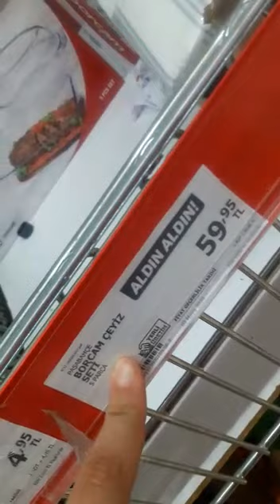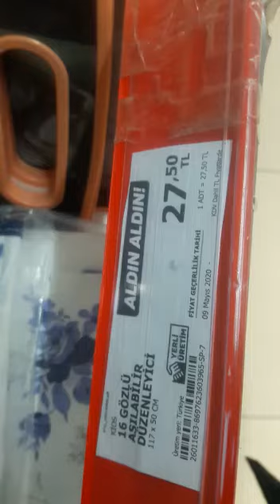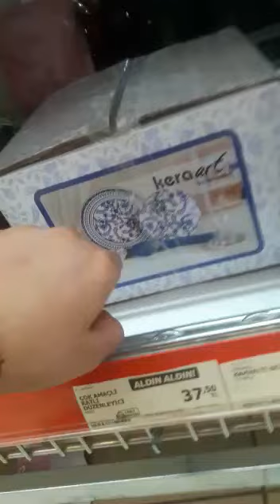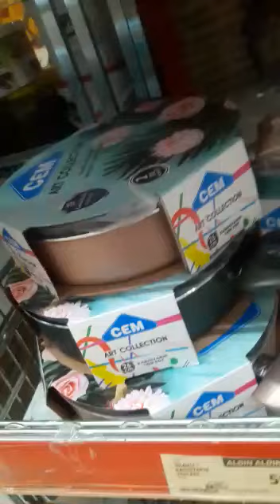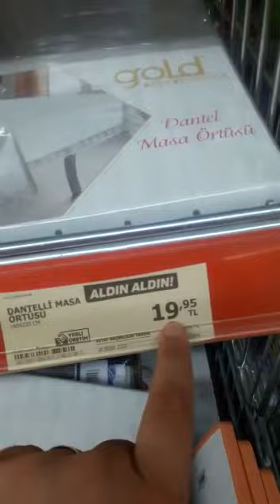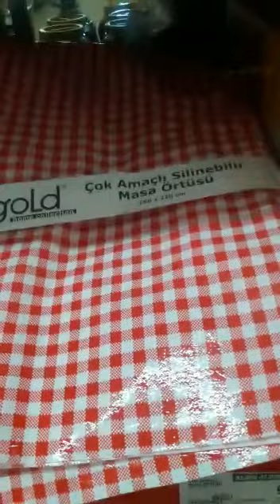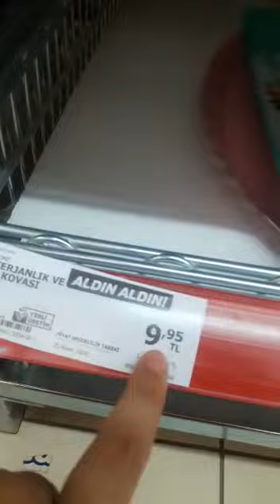A-101 AKTÜEL GÜNCEL ÜRÜNLER ❤️